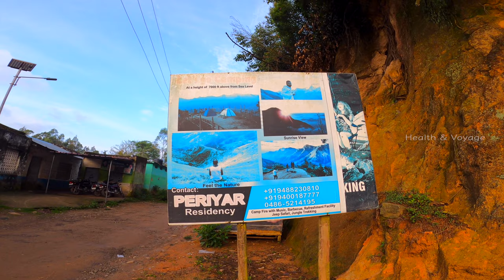Family Tent Stay Experience in Munnar - Tent Stay at 7000 ft || മൂന്നാർ - 7000 അടി മുകളിൽ Tent Stay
Munnar | tent stay | best place | Kerala | Kerala tourism | best places to visit in munnar | Top station |

Today I am showing  How to choose best tent camping in Munnar  . now a days it is very difficult   to find out best tent camping in munnar  other  Kerala tourist destinations  because lot of  camping site are available  .  in this video I am give complete idea of camping package and price other details

best resort in munnar
Best Budget Tree House in Munnar
Which is the best honeymoon budget resort in Munnar
munnar low budget rooms
Budget stay in Munnar
Best Hotels in Munnar
Best Hostel & Tent
rooms in munnar
How to book budget rooms in munnar
Periyar Residency Munnar
tent in munnar
Tent Stay
How to choose best tent camping in Munnar
Tent camping rate |package details
Tent House Munnar
Family tent House in munnar
Family Tent Stay Experience in Munnar
Best Hotels in Munnar | Best Hostel & Tent
Heaven of munnar | Top station stay | Tent stay
Tent നുചുറ്റും cloud .പൊളിസീൻ|
Munnar tentCamping
Trekking munnar
Team RiderZ AlwayE
Ameoba nature
Top station
idukki Tourism
# Munnar Tourism
Cloud Stay